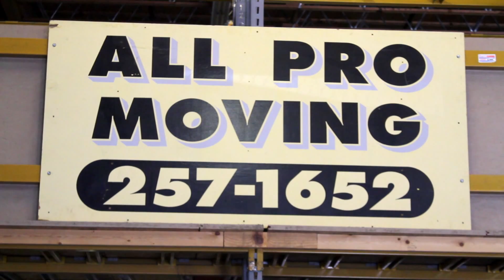All Pro Moving and Storage Grand Junction Colorado by Lucas Media Productions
All Pro Moving and Storage Grand Junction Colorado. Video production by Lucas Media Productions.